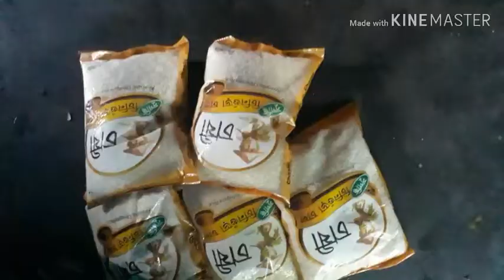চাচার বাড়ির ছোট অনুষ্ঠান 🎇